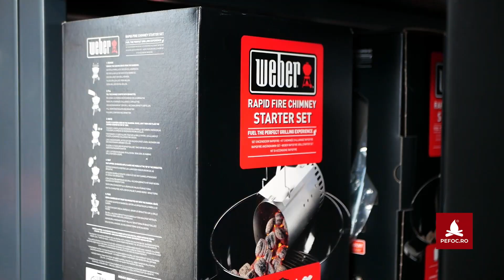​@ChefFlorinArvunescu viziteaza showroom-ul de gratare PeFoc 🔥 Primul Weber Store din Romania ♨️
Pentru tutoriale, inspiratie sau evenimente din sfera termica sau a gratarelor, acceseaza blog-ul nostru